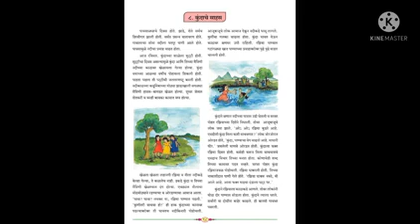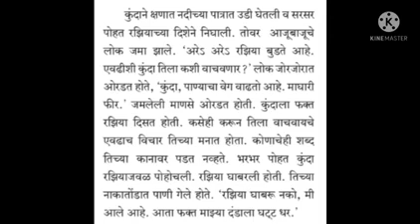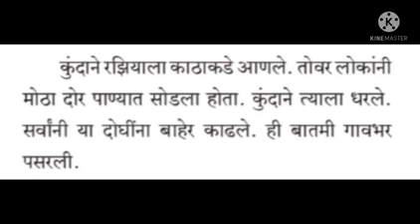इयत्ता : सहावी. विषय : मराठी. धडा. ८. कुंदाचे साहस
Video on कुंदाचे साहस